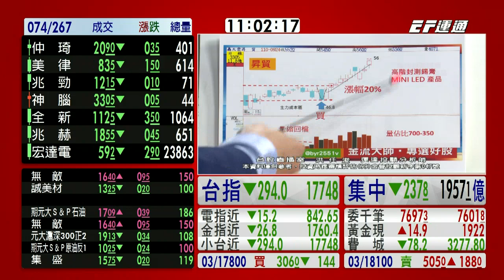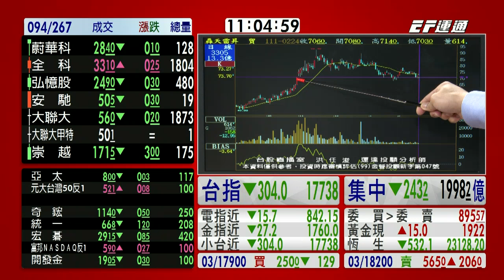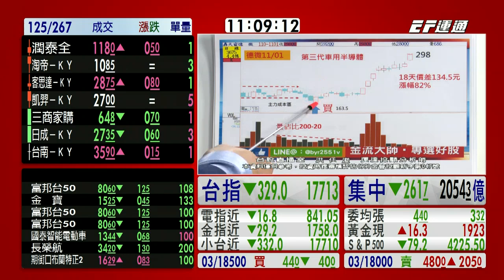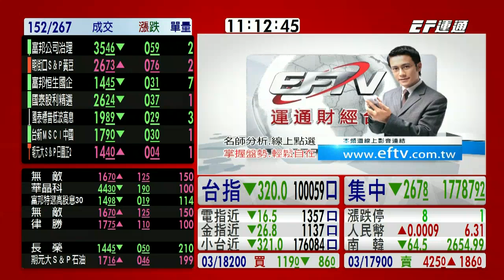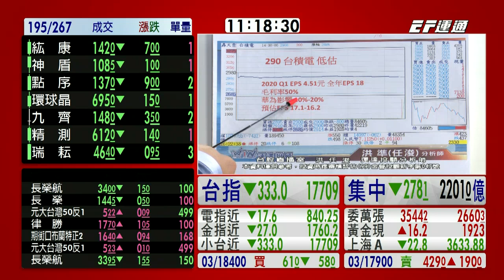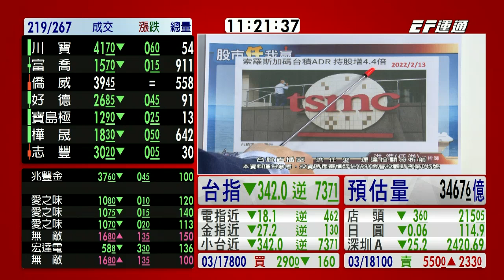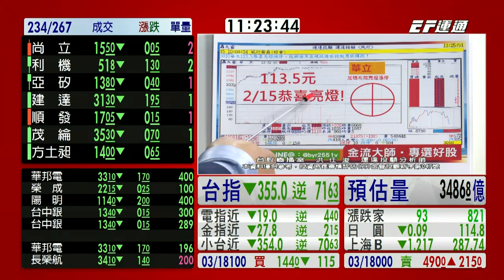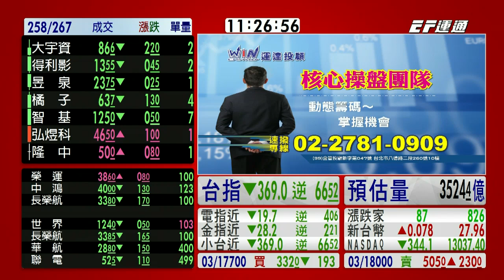20220224 1100 洪任浚 台股直播室